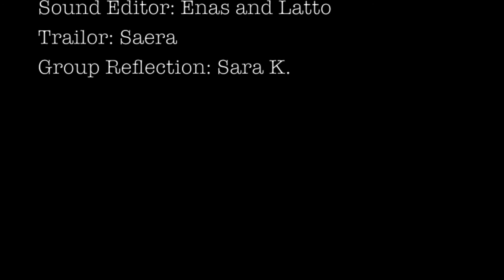Human Voice Project: Emmanuel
You don't need to experience war face to face in order to be affected by it. War has greatly impacted a lot of people, including a man named Emmanuel. His home country is Congo, where a civil war broke out. Instead of watching people suffer, Emmanuel decided to take action to help the children and women in Congo. Find out more on how the civil war started and how Emmanuel was able to help out.